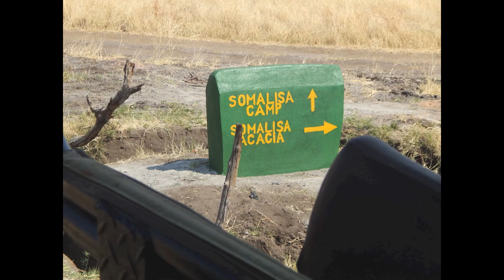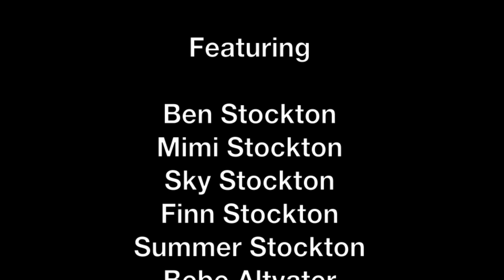Africa Trip 2014